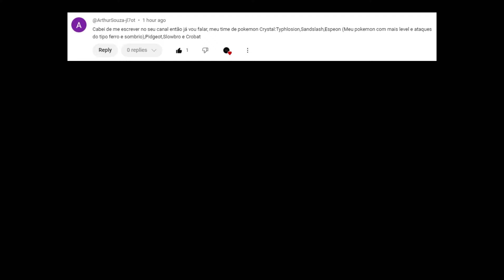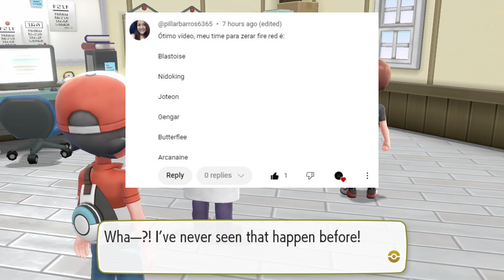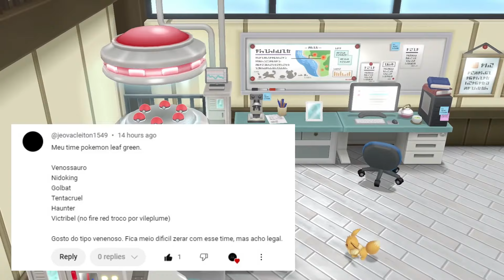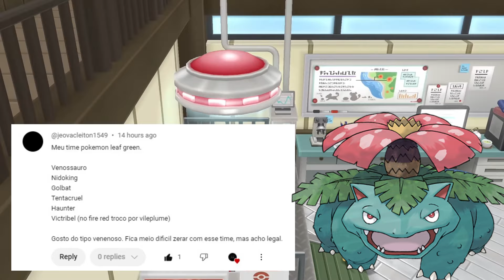Julgando e Comentando os Times Pokémon dos INSCRITOS (PARTE 16)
Olá, treinadores Pokémon! No vídeo de hoje, estarei avaliando e julgando os times Pokémon enviados por vocês, meus incríveis inscritos! Preparem-se para uma análise detalhada e divertida, onde cada equipe será examinada minuciosamente. Vamos descobrir juntos quais são as estratégias mais criativas e os times mais poderosos!

"Apresentação dos Times dos Inscritos": Começaremos o vídeo apresentando os times Pokémon que vocês me enviaram por mensagem. Cada time será exibido na tela, com uma breve introdução sobre o treinador que o enviou.

"Análise de Estratégias": Vou analisar as estratégias utilizadas por cada treinador, destacando as escolhas de Pokémon, movimentos e itens. Discutiremos a eficácia das estratégias em batalhas e como cada time se destaca em diferentes situações.

"Diversidade e Cobertura de Tipos": Examinarei a diversidade de tipos presentes em cada time e como isso afeta a cobertura de fraquezas e resistências. Vou destacar as combinações mais eficientes e sugerir possíveis melhorias.

"Destaques e Pontos Fortes": Irei apontar os pontos fortes de cada time, elogiando as escolhas inteligentes e as sinergias entre os Pokémon. Vamos celebrar as ideias criativas e as composições que mais se destacam.

"Feedback e Sugestões": Por fim, darei feedback personalizado para cada time, oferecendo sugestões construtivas para aprimorar ainda mais suas equipes. Quer seja uma mudança de movimento, a adição de um novo Pokémon ou uma nova estratégia, estarei aqui para ajudar.

Se você enviou seu time Pokémon para análise ou apenas está curioso para ver as estratégias dos outros treinadores, este vídeo é para você! Prepare-se para uma sessão cheia de insights, diversão e aprendizado enquanto avaliamos e julgamos os times Pokémon dos meus incríveis inscritos. Não perca esta oportunidade de ver sua equipe em destaque e de se inspirar nas estratégias de outros treinadores!

🔔 Me siga nas outras plataformas

💎 Apoie o canal com seu PIX e deixe uma mensagem 💬